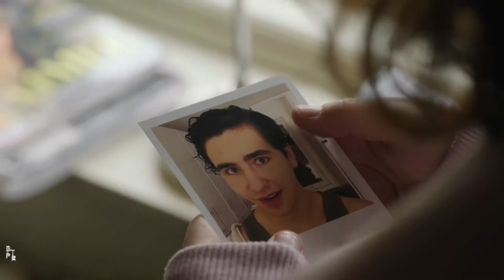August and Sara- Cool Kids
This is an edit of August and Sara from Young Royals, edited to the song Cool Kids by Echosmith. I don’t own any of the clips, or the song used.